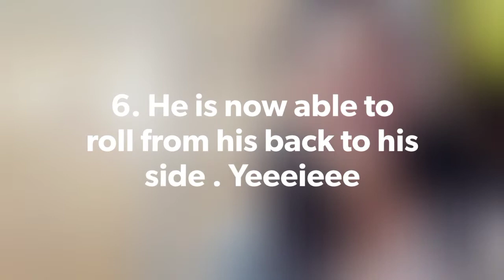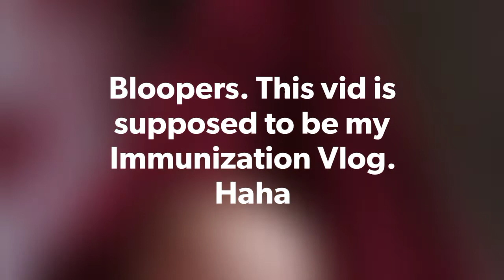Harvey's 3rd Month Update ❤️